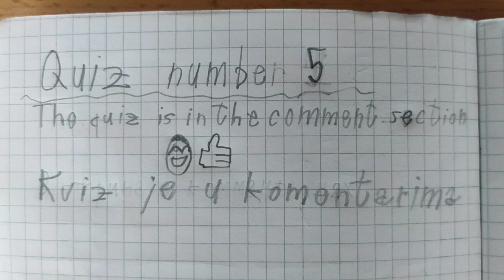The fifth funny foxy quiz.🦊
The fifth in the line funny foxy quiz for my friends to enjoy.😄👍

Peti zabavni kviz o lisicama za moje prijatelje.😄👍